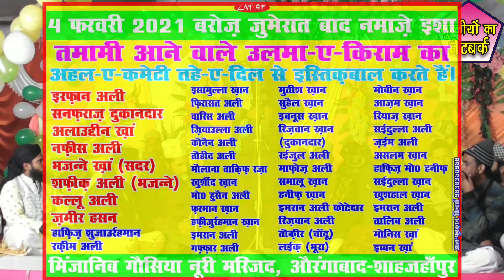मुसलमानो अपना नाम चमकाना चाहते हो तो ये करो - Khalid Raza Tahsini Bayan - Program Aurangabad Spn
Rec Palace :- Aurangabad Shahjahanpur
Title :- Jashan E Gaus Ul Wara Wa Rahmate Alam Confrance

Director    :- Usman Ahmad
Video Editor    :- Usman Ahmad Raza
Camera Man    :- Usman Ahmad Raza
Label     :- Sunniyon Ka Network

Aap Hazrat Yahan Sunni  - Hamd  - Naate Paak - Bayan - Takreer - Dua - Salato Salam - Islamic Naat - Nizamat - Quran - Hadees - Ramzan - New Nizamat 2021 - Famous Naat 2021 - Indian Naat Khwan - Latest Naat 2021 - New Bayan 2021 - Suprhit Naat 2021